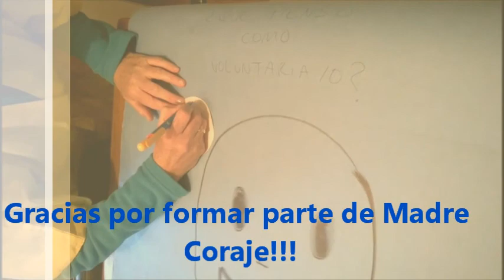Día del Voluntariado Madre Coraje dic2016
El 5 de diciembre de 2016 el voluntariado de Madre Coraje celebró el Día Internacional del Voluntariado con diversas acciones en sus respectivas Delegaciones.